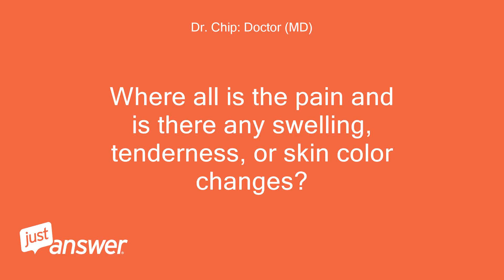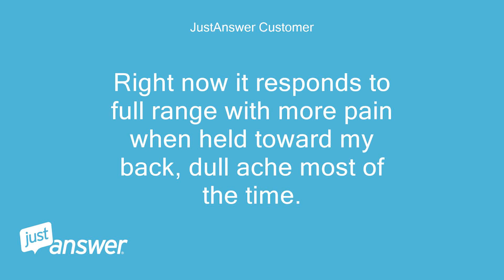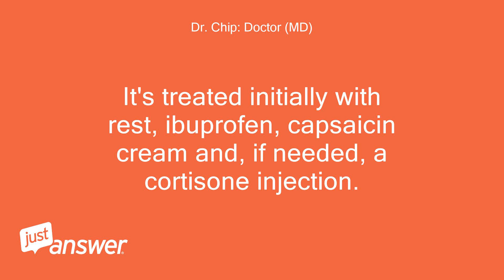Pain in upper left arm feels as though I were punched.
JustAnswer Customer: Pain in upper left arm feels as though I were punched.
JustAnswer Customer: Interferes with sleeping, painful to put a coat on; pain, sometimes failure of arm motion when I want to lift it.
JustAnswer Customer: Shoulder: no symptoms?
JustAnswer Customer: Been several weeks.
Dr. Chip: Doctor (MD): Where all is the pain and is there any swelling, tenderness, or skin color changes?
JustAnswer Customer: The pain is isolated to my upper left arm, outside - as when someone punches you in the arm.
JustAnswer Customer: I do not notice any swelling or other symptoms aside from the arm not always moving as I wish - lifting response, for example.
JustAnswer Customer: Notice it most at night trying to sleep comfortably, or when putting on garments or lifting the arm to wave.
Dr. Chip: Doctor (MD): Can you better describe the abnormal movement?
JustAnswer Customer: When I went to lift my arm today from my front it went to about my mid section and just stopped, like weakness or disconnect to the full range of motion.
JustAnswer Customer: Right now it responds to full range with more pain when held toward my back, dull ache most of the time.
JustAnswer Customer: Pain level changes over the course of the day as does range of motion and response.
JustAnswer Customer: Seems to be differing in response (not consistent) at any particular time.
Dr. Chip: Doctor (MD): It wouldn't go farther because of pain or you just couldn't get it to go any farther?
JustAnswer Customer: It just wouldn't go any further, I noticed weakness in the arm at that point, but it would not lift any more.
JustAnswer Customer: Like something disconnected.
JustAnswer Customer: It is lifting full range now, pain level 1-5, minimal.
Dr. Chip: Doctor (MD): now, for example, you can lift the arm above your head?
Dr. Chip: Doctor (MD): OK.
Dr. Chip: Doctor (MD): Without any trauma involved, you probably have bursitis of the shoulder joint--an inflammation of the fluid sac that surrounds major joints.
Dr. Chip: Doctor (MD): It's treated initially with rest, ibuprofen, capsaicin cream and, if needed, a cortisone injection.